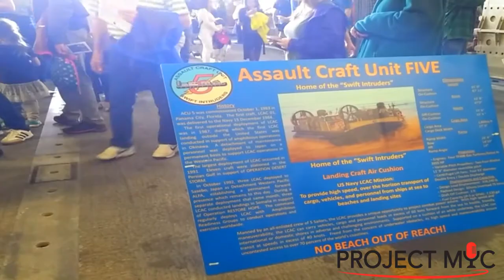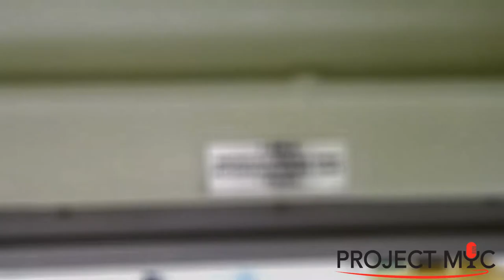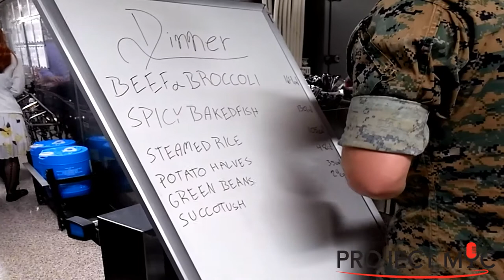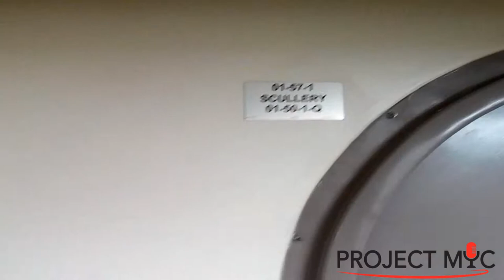USS Portland (POV)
Come get Mycdup on a walk through of the USS Portland a day before the commissioning of the ship April 21 2018. A once in a lifetime chance for us in Portland to see the ship named after our home town.
Facebook.com/projectmyc
Instagram.com/projectmyc2017